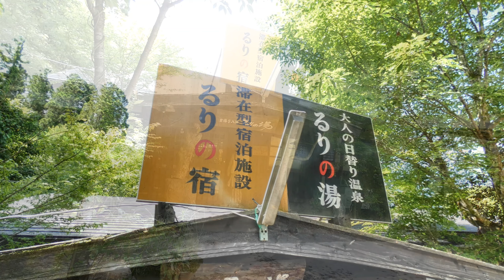【温泉】熊本県阿蘇郡南小国町 白川温泉『るりの湯』大人のための贅沢な温泉環境 日帰り入浴・貸切露天風呂・温泉三昧♪熊本の秘湯と絶景【熊本温泉旅行】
こんにちは。
今回は先日公開の「白川温泉ひとり旅」のなかでご紹介させていただきました、
熊本県阿蘇郡南小国町『大人の日帰り温泉 るりの湯』を改めてご紹介致します！！

改めて温泉動画を公開させていただいた理由ですが…
本日公開『大人の日帰り温泉 るりの湯』　明日公開予定『久住高原パルクラブ 大地の湯』

これら２つの温泉動画をもっと詳しく観てみたいとのありがたいご要望がありました。
そのため予定を変更して今日と明日、二日続きでの温泉動画公開と相成ったわけです。

２つの温泉動画いずれも当初の内容より余すことなく詳細を盛り込んでいますので、
各温泉環境の雰囲気やゆったりとした大人の温泉時間を楽しんで頂けたらなと思います。

今回、公開させていただきました『大人の日帰り温泉 るりの湯』が含まれる、
白川温泉ひとり旅の動画は↓↓↓からご視聴できますのでよろしければどうぞ！！

それでは『大人の日帰り温泉 るりの湯』の大人時間をお楽しみください。

～温泉動画～

～田舎暮らし・観光グルメ～